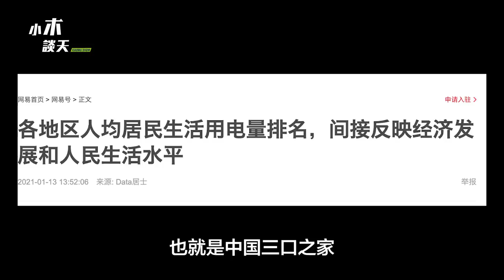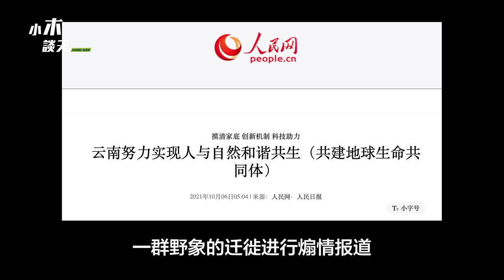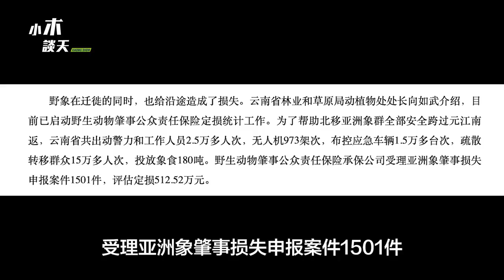149次军机扰台花多少钱，武统台湾会发生吗，中共服软进口澳洲煤，美国不要改变台海现状，军机扰台是做样子习近平不敢攻台，拯救野生大象花巨资（小木谈天第194期 20211007）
你知道149次军机扰台花多少钱，都很疑惑武统台湾会发生吗，嘴硬但是中共服软进口澳洲煤，美国不要改变台海现状，军机扰台是做样子 习近平不敢攻台，拯救野生大象花巨资（小木谈天 第194期 20211007）

149次军机扰台花多少钱，武统台湾会发生吗，中共服软进口澳洲煤，美国不要改变台海现状，军机扰台是做样子习近平不敢攻台，拯救野生大象花巨资（小木谈天第194期 20211007）

電報公告群： （收視頻通知）